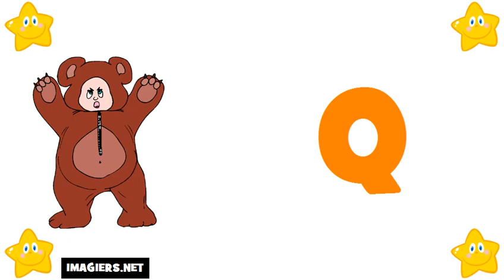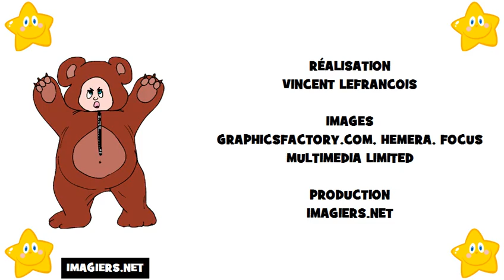aprender frances # alfabeto em frances